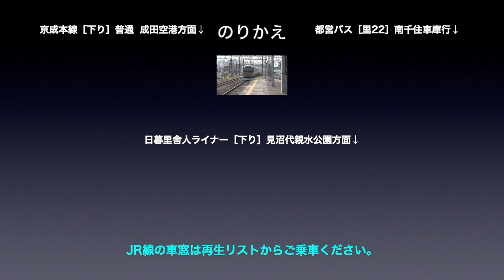京成本線【特急】車窓［下り・1］京成上野→日暮里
京成本線 特急［下り］京成上野→日暮里の車窓です。

■車窓案内
路線名称：京成本線
運行種別：特急
車窓区間：京成上野→日暮里
撮影方向：進行方向［右側］
車両形式：3000形

■のりかえ
日暮里で
・京成本線（普通・下り）
・日暮里舎人ライナー
・都営バス

■京成本線［下り］の車窓は
・普　　通：1〜41（京成上野→成田空港）
・快　　速：1〜10（京成上野→京成津田沼）
・特　　急：1〜  6（京成上野→京成津田沼）
・快速特急：7〜10（京成津田沼→京成成田）
があります。